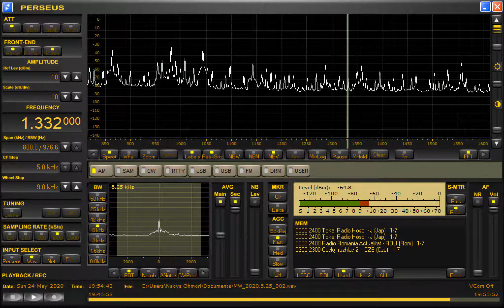DWAY-Cabanatuan City (Philippines) 1332kHz 5/24/20 19:49~UTC - Opening Announcement